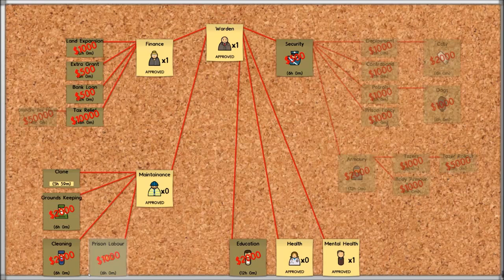Let's Play Prison Architect Part 2: Cell Block A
Prison Architect has come a long way, so let's take a look at the latest build, "Alpha 20." Part 2.